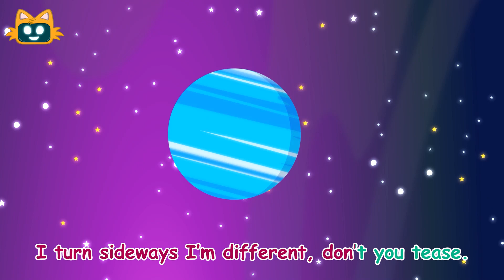Uranus Song | Solar System Songs for Kids | Rock Song for Kids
Here comes the seventh planet in the solar system, Uranus. Uranus sings a hard rock song for you kids! Have fun with Miniyo's solar system songs!

Amazon Music

★Lyrics:
Hi there I’m the seventh planet of the solar system I’m… Uranus.
I’m a gas giant just like Venus, I turn backwards… Uranus.
I have winds! High-speed!
The coldest planet! No plead!
My axis is tilted, 98 degrees.
I turn sideways I’m different, don’t you tease.

If you ask my name Uranus it is
Roll around in cold degrees

I stand sideways next to my friends, cold as ice you’ll feel my breeze

I’m the first planet that’s been discovered in the modern times… Uranus.
My poles are first morning then night, every time lasts for 42 years.
I have all sorts of rings! The brightest one is.. Epsilon!
You can assume my surface is smooth
I’m filled with dense clouds all around